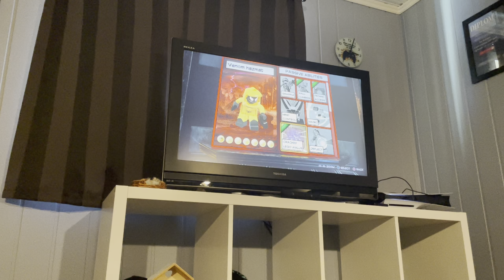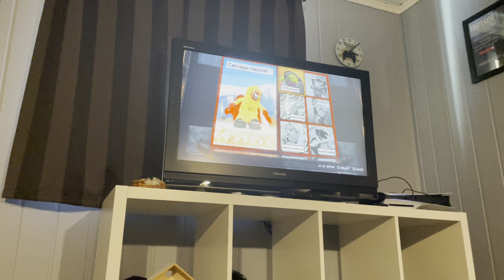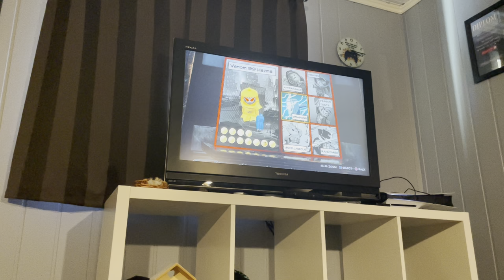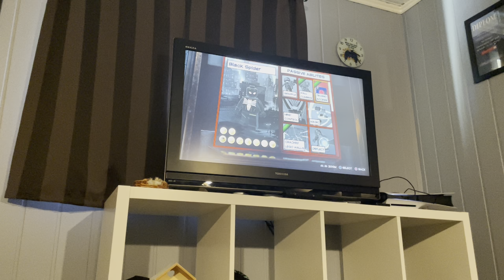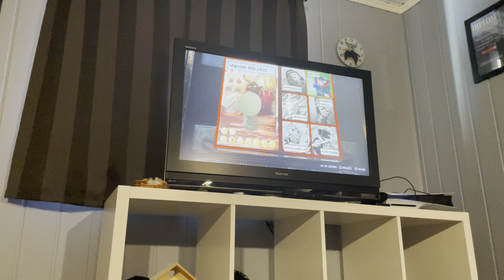Jeg viser hvordan dere kan lage noen karakterer i Lego Marvel Super Heroes 2